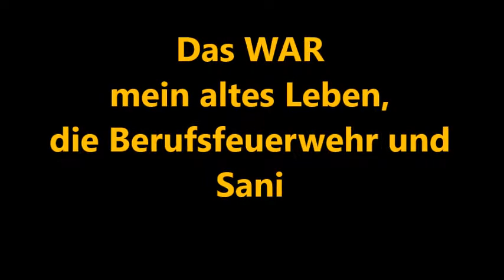de Ginder, ein Wunder der Natur by Günter Fischer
Ich zeige in meinen Foto-Aufnahmen die Wunder der Natur, wie ich sie sehe, so Blüten, alles was mit Reben und Trauben und ... zu tun hat, und vieles mehr.

Die Welt, vorallem die Natur, mit den Augen eines Kindes BEWUSST erkunden, erleben und GENIESSEN, sich darüber freuen!!!
das ist mein Wunsch

Viel Spaß bei meinen Aufnahmen, Bildern, Videos wünscht Ihnen
de Ginder :D